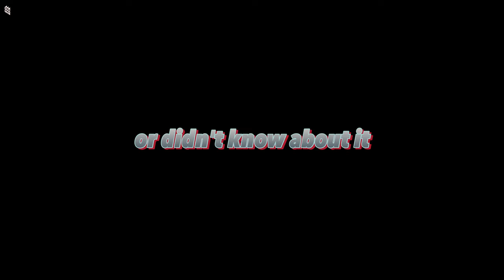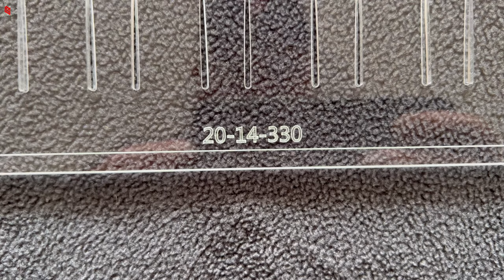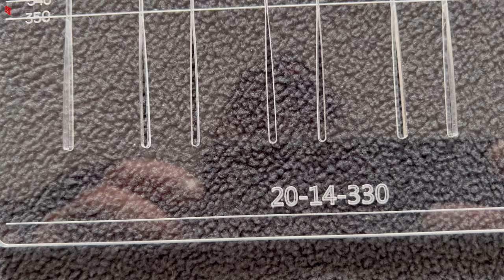Slingshot: CUSTOM Acrylic Taper Template For Band Cutting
Many of us are looking for these templates, unfortunately they don't find the dimensions they use for cutting, I had the same problem.  Until I asked the manufacturer of Snipersling if there was an option to have an individual template made.  Mr.  Min helped me and showed me how to do it.  On the website there is an option "over" during the order you just have to write your measurements, or you can write an email and tell us your individual measurements.  It arrived 2 weeks after ordering.